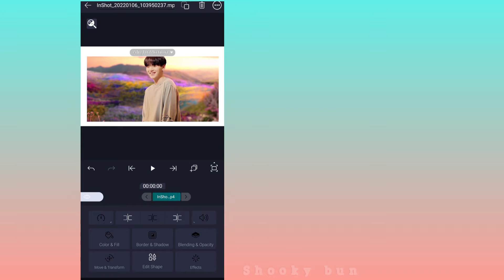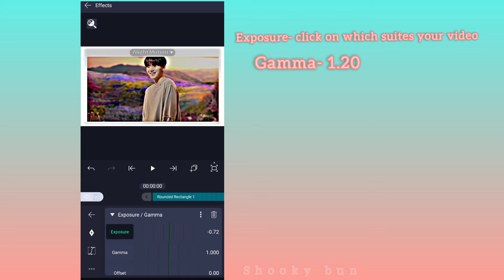Alight motion tutorial (requested)